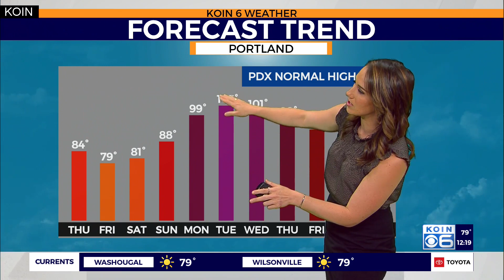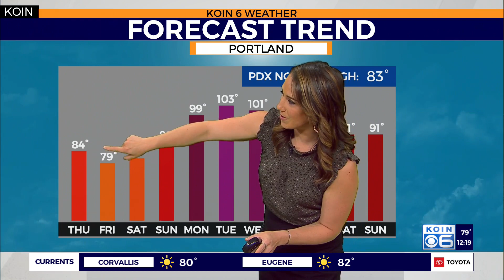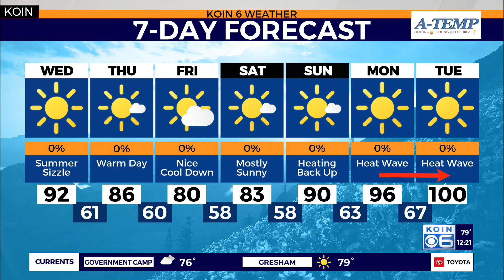Weather forecast: Cooler summer weather returns before the heat kicks in next week